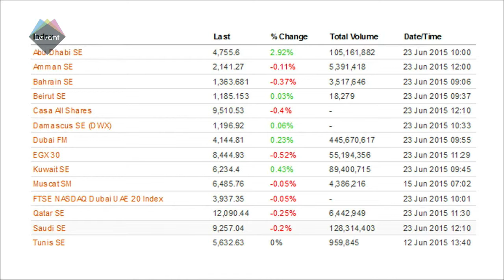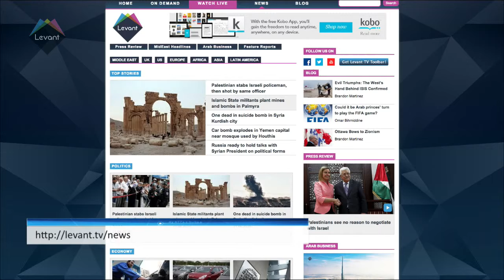War has left Syria ‘on brink of economic collapse’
Syria is heading towards economic collapse after four years of war, according to a new report by British think-tank, Chatham House.